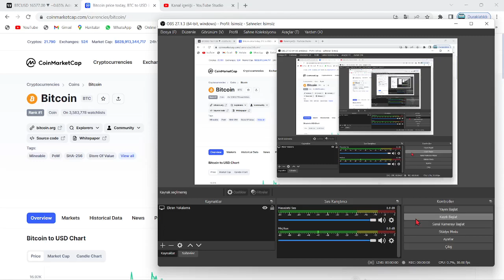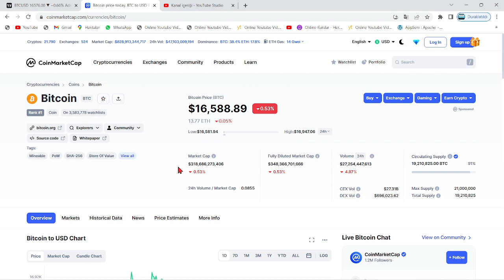JPMORGAN:"PİYASADA FTX ETKİSİ EN AZ BİR KAÇ HAFTA DAHA DEVAM EDECEK!"🚨"BTC VE ALTCOİNLERDE DÜŞÜŞ!!"🚨